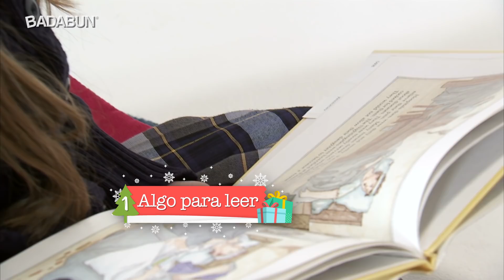Esto es lo que debes hacer por tu hijo esta navidad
Especialistas crearon La regla de los cuatro regalo

1.- Algo para leer

El hábito de la lectura es una gran herencia para tus hijos y que mejor que disfrutarlo en familia. Puede tratarse de un libro de cuentos o incluso si asi lo prefieres de un libro electrónico… si tu pequeño aún no lee, no te preocupes! Lee tú para él mientras observan las imágenes.. También puedes regalarle libros de colorear o de actividades.

2.- Un obsequio que realmente desee

Ponlo a escoger un solo regalo entre varias opciones, esto le permitirá pensar en qué es aquello que verdaderamente tiene valor para él

3.- Algo que realmente necesite

Cuántos adultos dejan de lado sus verdaderas necesidades, porque se deslumbran por la moda deseando impresionar? Pide a tu niño que reflexione sobre aquello que realmente le hace falta y dale eso como regalo

4.- Un regalo que le sirva para vestir

Muchas veces los niños no son conscientes del valor y la importancia de la ropa y los zapatos, y los toman como si aparecieran por arte de magia en el armario… pero la realidad es que es una gran bendición contar con prendas para vestir… Asi que hazlo reflexionar respecto a esto y obsequiale lo que mas necesite.

Enseña a tus hijos a compartir con los que menos tienen, agradezcan a cada cosa por haber sido de ayuda en su vida: a esa chamarra que ya no le queda pero que lo protegió del frío cuando lo necesitó, o ese triciclo que se jubiló para dar paso a la bicicleta, denles ¡gracias! Por haber servido en su vida y reúnan todas las cosas en buen estado para hacer donaciones a los que menos tienen… cada cosa recobrará vida para servirle a alguien más y ese alguien se sentirá feliz de recibirlo...

No hace falta competir o gastar mucho dinero. Haz de tus hijos personas verdaderamente ricas de mente y corazón…

nlrb

BADABUN NETWORK ©